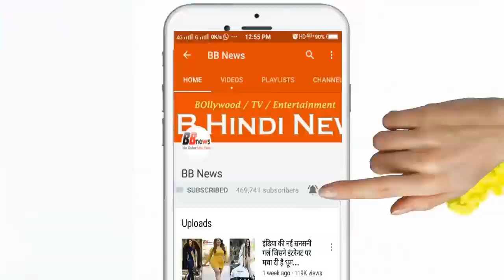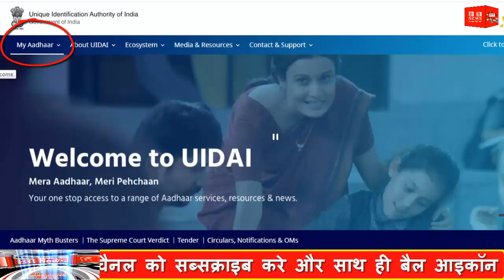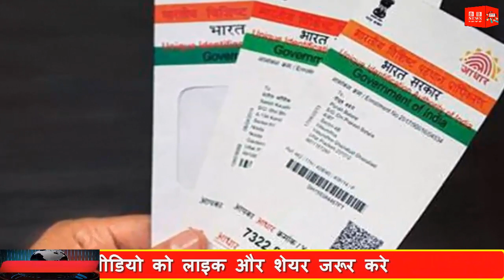BB News : 5 Steps में घर बैठे ऐसे चेक करें आपका बैंक अकाउंट Aadhaar से लिंक है या नहीं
BB NEWS!!